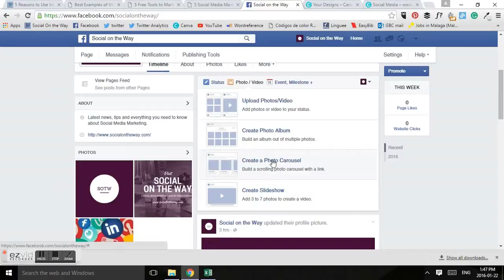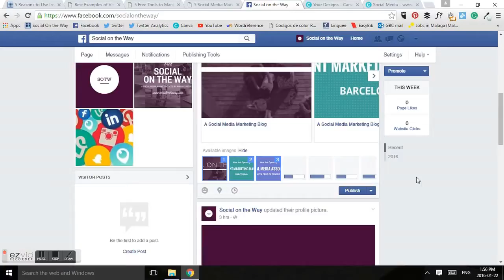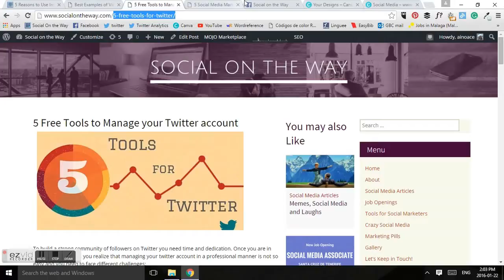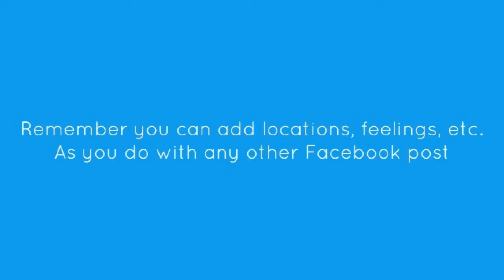How To Create A Photo Carousel On Facebook